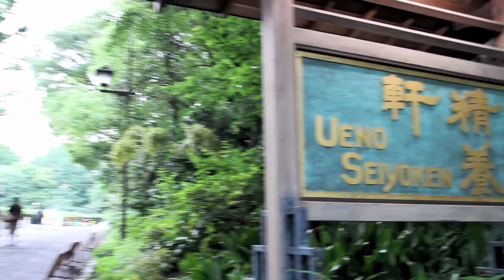Ueno part 2